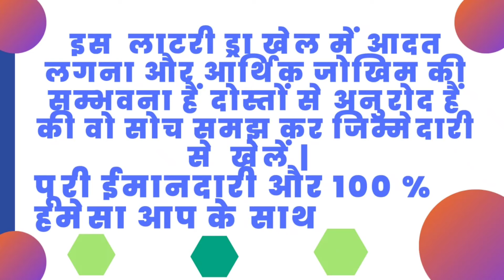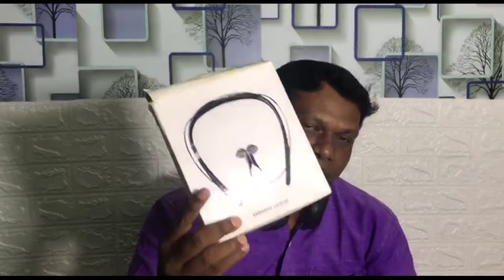SAMSUNG LAVEL U2 BUMPER OFFER IN SAMSUNG LAVEL U2 | Jeeto lottery Draw में 10 Samsung Lavel U2 ₹ 79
Website  में जाने के बाद आपको सर्च बटन में  SAMSUNG LEVEL U2  लिख कर सर्च करें. और अपना बुकिंग करें
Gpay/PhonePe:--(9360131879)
WhatsApp ग्रुप का लिंक ज्वाइन करें ताकि हर वीडियो की जानकारी मिलती रहें
 यहां आप अपनी PAYMENT का SCREEN SHORT भेजे
हेलो दोस्तों आप का बहुत बहुत स्वागत हैं मेरे इस यूट्यूब चॅनेल पर | आज में लेकर आया हूँ आप लोगो के लिए एक शानदार डील जो मेरे हाथो में हैं SAMSUNG LEVEL U2  I जी हा आप देख सकते हैं ब्रांड नई बहुत ही शानदार without any स्क्रैच  SAMSUNG LEVEL U2    आपको मिल जाता हैं सिर्फ हमारी वेबसाइट में 2199 जी हाँ आप ने बिलकुल सही सुना है ये SAMSUNG LEVEL U2  आपको मिलता हैं सिर्फ 79 में
• अगर आप इसे 2199 में नहीं खरीद सकते हैं तो हमारे पास एक धमकेदार ऑफर हैं आप इसे पा सकते हैं सिर्फ और सिर्फ रुपया 79 में | एक लक्की ड्रोवै के अंतर्गत इसमें जो लोग भाग लेना चाहते हैं वो हमरी वेबसाइट से इस 79 रुपए में बुक करें और बुकिंग Amount का Screen Short हमें नीचे दिए गए नंबर में सेंड करें साथ ही चॅनेल को सब्सक्राइब और वीडियो को किसी अपने के साथ शेयर करें | साथ ही साथ [1 - 100 ] एक से लेकर  तक के बीच में अपना कोई एक लकी नंबर चुन कर भेज जिसे हम आप के नाम और पत्ते के साथ जोड़ देंगे | इस लकी Draw में हम सिर्फ 100 लोगो को ही भाग लेने का अवसर देंगे और सिर्फ 100 लोगो का ही पेमेंट लेंगे | अगर 100 लोग या उनसे कम लोग भी भाग लेते हैं तब भी हम इसका लकी ड्रोवै करवाएंगे | जो की ठीक एक सप्ताह के बाद YOUTUBE में हमरे चैनल में LIVE होगा | जैसा की आज दिनांक 01/11/2022 हैं तो हम 15/11/2022 को इस का लकी ड्रोवै निकलेंगे | अगर आप की किस्मत ने आप का साथ दिया तो आप जीत जायेंगे
SAMSUNG LEVEL U2  2199 कीमत वाला बिलकुल चमचमाता हुआ सिर्फ और सिर्फ मात्र 79 रुपए में.
अगर आप लोगो को हमारी ये डील पसंद आयी तो हमे कमेंट कर अपनी MASSAGE दे |और अगर आप सबो को इसी तरह के डील्स पसंद हैं तो चॅनेल को LIKE शेयर और subscribe करना न भुल्ले | हम बहुत सरे डीलआप लोगो के लिए लाते रहेंगे आप लोगो का दिल से धन्यवाद |
phone market in delhi | second hand mobile, | wholesale mobile market,सबसे सस्ता |